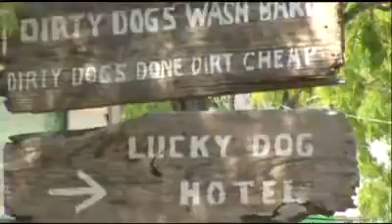Pawderosa TWC Commerical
Time Warner Cable commercial for Pawderosa Ranch doggie play and stay.